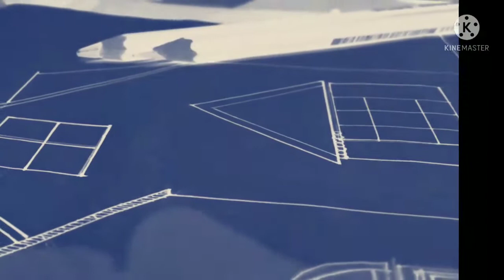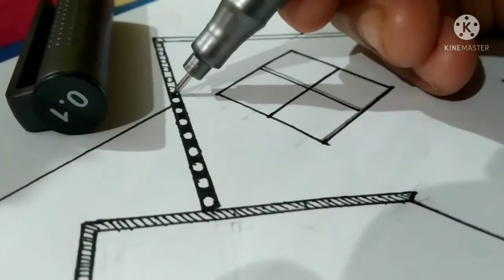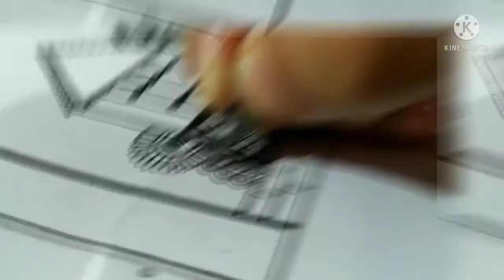Easy mandala House art/step by step house mandala art/ drawing/easy house art/@DrawwithGelhi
Hello👋🙋‍♂️👩‍🎓 friend.
Today I draw easy mandala house art.

I make drawing video🎥 tutorial👨‍🏫📓 every day🙏, so guys 🙏plzz support💪 my channel▶️ & also share your feedback in the comment 💬section.

            THANKS❤🌹🙏